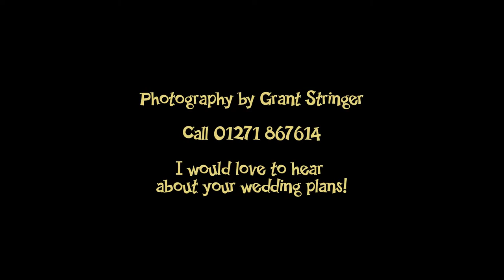Braunton Wedding photographer Grant Stringer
Braunton ( North Devon ) Wedding photography by Grant Stringer. Now taking bookings for 2014. Free DVD of high RES jpegs provided with every wedding. and blog : grantstringerphotographer.com